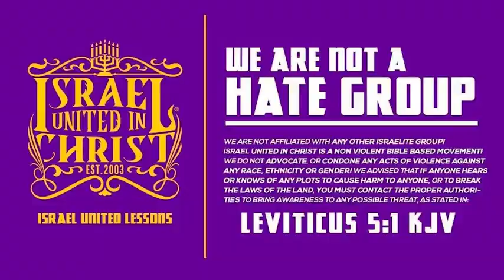IUIC 365: Day 13 Beauty Supply Traps In The Hoods Of America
Officer Jediah (10), Soldier Abbyel
IUIC Dallas School Info: